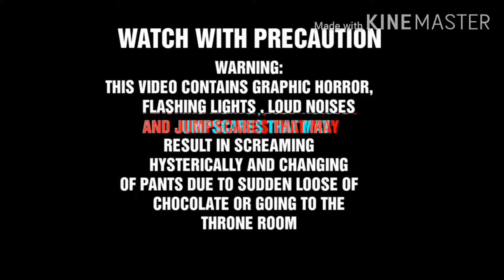I RUINED HIS TOILET BREAK | Mellotister Halloween Special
For Better Experience Watch in HD
(720p or Higher)

Courtesy Of Daw Daw

Courtesy Of NEVO